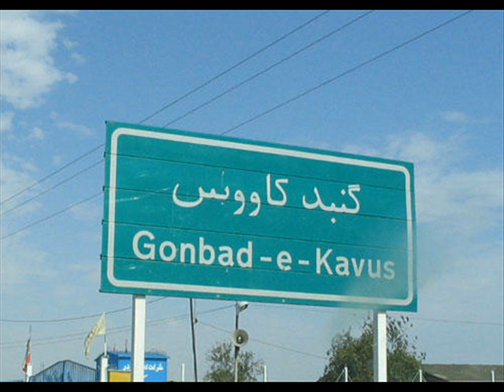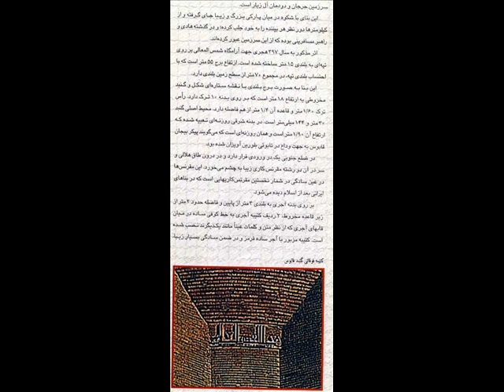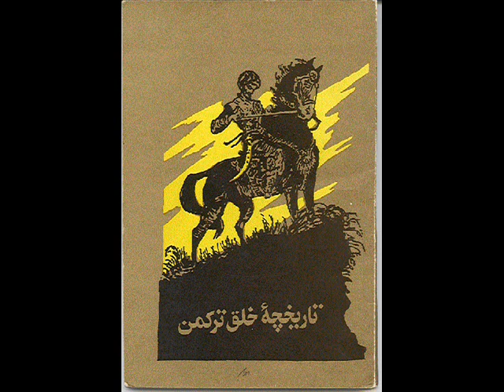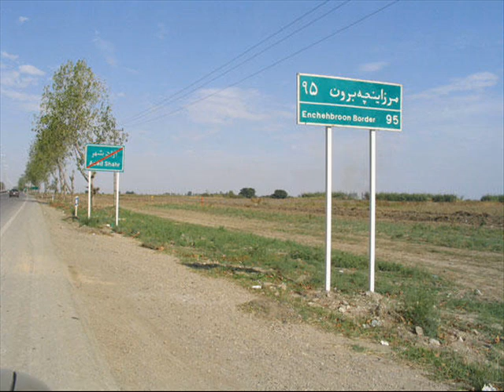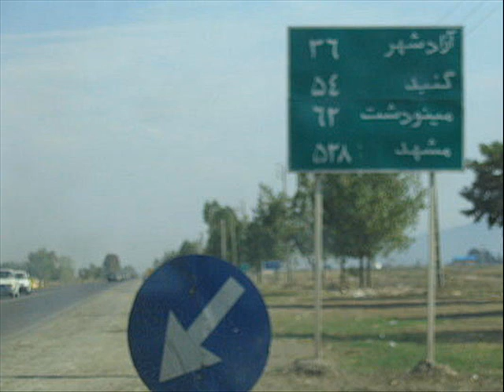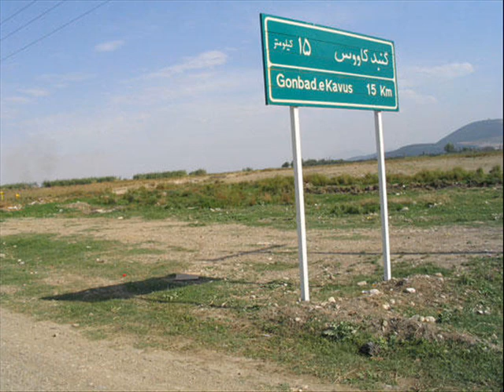Turkmensahra Gunbed-e-Kaboos Kerim Gurbannepes#2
Kerim Gurbannepes Türkmenistan'yň halk ýazyjysy, Magtymguly adyndaky Döwlet baýragynyň eýesi Kerim Gurbannepesow 1929-njy ýylda Gökdepe etrabynyň Ýylgynly obasynda eneden dogulýar. Obadaky ýedi ýyllyk mekdebi gutarýar. Uruş döwrüniň agyr kynçylyklary sebäpli olaryň maşgalasy Tejene göçmeli bolýarlar. Şahyr 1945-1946-njy ýyllarda Tejen derýasynyň boýunda gurulýan suw howdanynyň gurluşygynda işlän döwründe ýörite gurluşykçylar üçin çykarynýan gazetde jogapkär sekretar bolup işleýär. 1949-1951-nji ýyllarda goşun gullugynda bolup dolanyp geleninden soň ýene-de žurnalistlik kärinde işe başlaýar.

Kerim Gurbannepesow Magtymguly adyndaky Türkmen döwlet uniwersitetini tamamlaýar. Türkmenistan Ýazyjylar birleşiginde, "Tokmak", "Sowet edebiýaty" žurnallarynda jogapkär wezipelerde işledi. Ol Ýazyjylar soýuzynyň başlygynyň orunbasary, Prawleniýe agzasy, Türkmenistanyň Ýokary sowetiniň deputaty bolup, il-ýurduna jany-teni bilen hyzmat etdi.

Kerim Gurbannepesow 1988-nji ýylyň 1-nji sentýabrynda aradan çykdy.